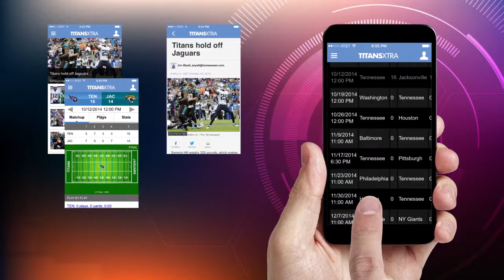Titans' Bernard Pollard hosts guest Daimion Stafford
Tennessee Titans' safety Daimion Stafford joins Bernard Pollard for the 11th episode of the Bernard Pollard show where we ask the tough questions, play trivia and answer questions from our live audience.